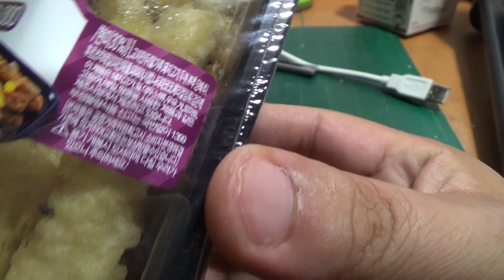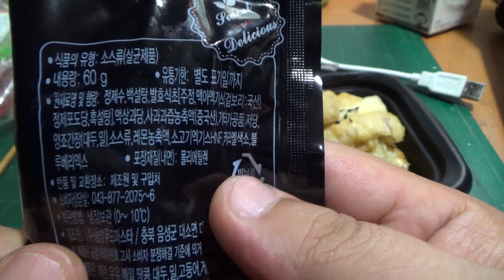흑초 등심 탕수육, GS25 편의점에서 판매하는 중국집 중화요리 시식기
GS25시 편의점에서 3천원의 가격에 무료 음료수까지 제공하는 이벤트가 있어서 구입한 제품입니다.
뭐 바삭함은 당연히 전혀없고, 고기를 약간 질기게 해서 씹는맛을 나게 한듯 합니다. 흑초 소소는 독특하기는 한데, 가격대비로는 좀 아쉬운 느낌이 들기도 하네요.
세븐일레븐에도 비슷한 제품이 있는데, 개인적으로는 7eleven의 탕수육이 좀 더 나은듯한데, 뭐 거기서 거기입니다.
걍 중국집에서 작은 세트를 사서 드시는게 더 좋을듯 합니다.

인터넷 쇼핑몰에 보시면 냉동제품을 많이 판매하는데, 이런것을 후라이팬에 기름을 두르고 드셔보시는게 더 나을수도..^^